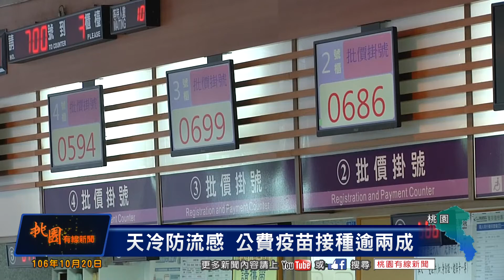桃園有線新聞20171020-天冷防流感 公費疫苗接種逾兩成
近期天氣陰雨不斷，氣溫也逐步下滑，流感的流行期也接著到來。根據衛生局統計，免費流感疫苗從10月初開打至今，已經有超過11萬劑的施打量，比例大約兩成，但也表示仍有很多符合接種資格的對象還沒施打，衛生局也呼籲民眾，把握時間施打，才能及時發揮保護力。

最近季節轉換的感覺越來越明顯，這時候也往往最容易感冒，尤其流感來勢洶洶，選擇及早施打疫苗，是多數人保護自己不受流感侵襲的最佳選擇，眾人排隊等待施打，就是希望能及時獲得疫苗保護。
(訪 施打疫苗民眾 黃女士)

免費流感疫苗十月ㄧ號開打，在桃園市採購56萬多劑的疫苗中，已經用掉11萬多劑，比例跟往年相差不多。今年免費對象也新增了家中有六個月以下嬰兒的家長，以及幼托機構的幼保員，衛生局估計免費疫苗數量充足，呼籲符合對象的民眾把握時間施打。
(訪 衛生局疾管科長 陳效君)

每年的流感流行期，大約都從十一月開始進入高峰，也不時傳出有人因為流感引發重症的訊息，為了自己與家人的健康，還是要趕緊施打疫苗。